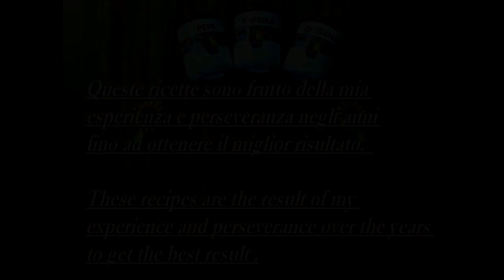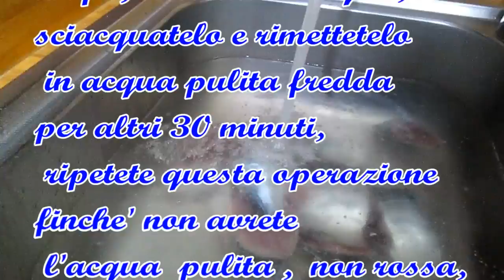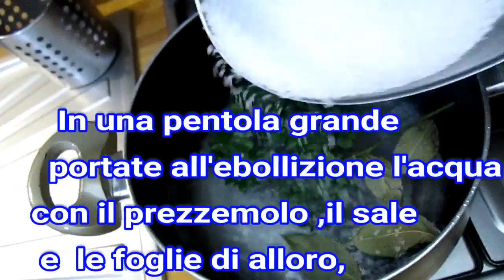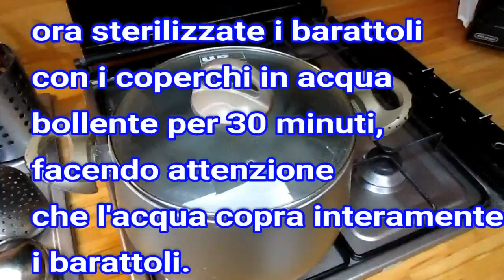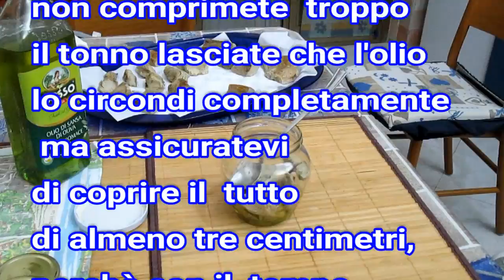Tonno ( Palamita) sott'olio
Come preparare un buon Tonno ( palamita) sott'olio,
 una conserva semplice da gustare
 tutto l'anno, vecchie tradizioni di una volta.